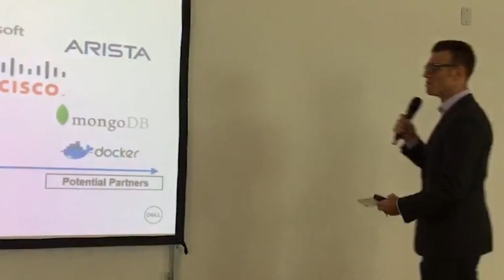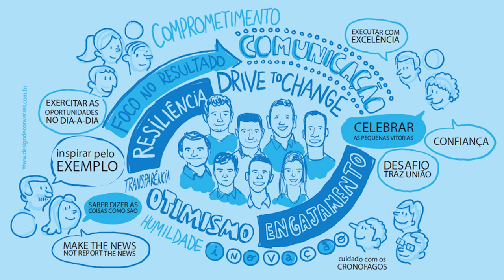BLM 2nd Video